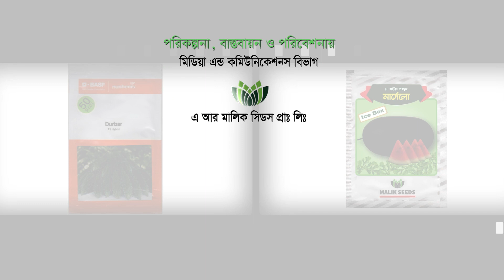ছোট তরমুজের বাম্পার ফলন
🍉 বপন সময়ঃ সারা বছর
🍉 মার্সেলো এই জাতটি উচ্চমাত্রায় ভাইরাস সহনশীল
🍉 প্রতিটি ফলের গড় ওজন ৫ থেকে ৭ কেজি
🍉 লম্বাটে ডিম্বাকৃতির এই জাতের ফলের ভিতরের মাংসল অংশ আকর্ষনীয় গাঢ় লাল রঙের এবং খেতে অধিক মিষ্টি ও খুবই সুস্বাদু
🍉 মার্সেলো জাতের তরমুজ মালচিং পেপার ব্যবহার করে মাচায় চাষ করলে ভালো ফলন পাওয়া যায়।